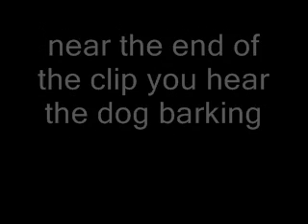heard a dog barking on my evp recored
i have no dogs in my house are in my bedroom.